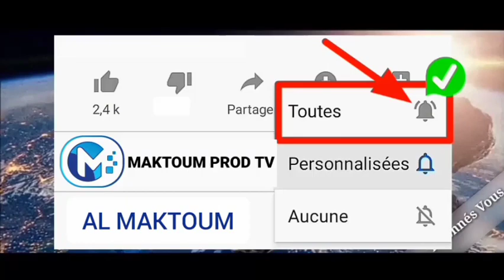🔴 Urgent Écoutez Cheikh Tidiane sarr Membre directoire du PUR sur le Cas Issa Sall (Mbiskitt)